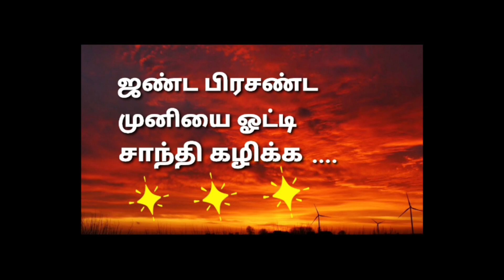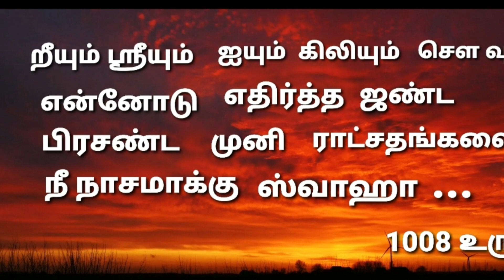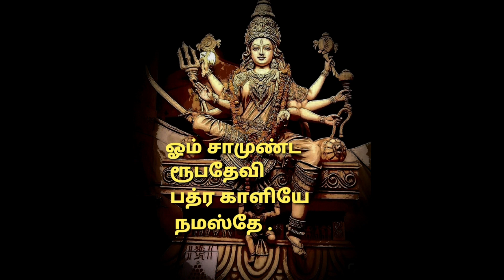ஜண்ட பிரசண்ட முனி பாதிப்பு : சகல முனி பாதிப்பு விலக : சாந்தி கழிப்பு பரிகாரம் : 7708057886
வீரமா காளி மந்த்ராலய